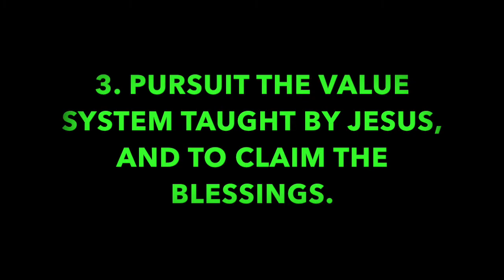Pleasant Green Sunday School Lesson 6-30-2019, Minister Cedric Hardin